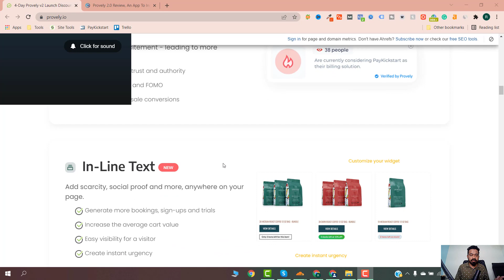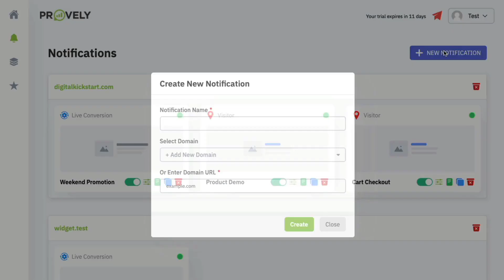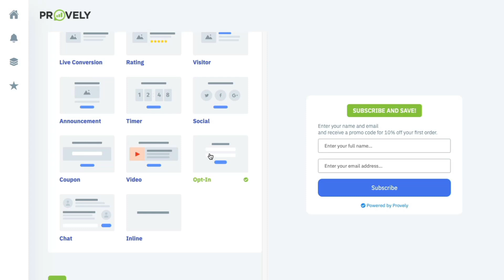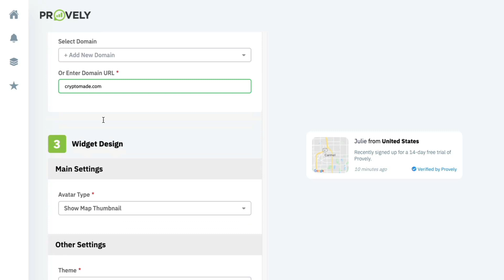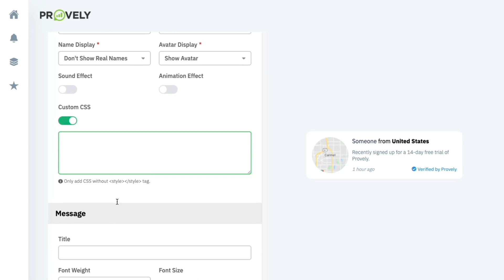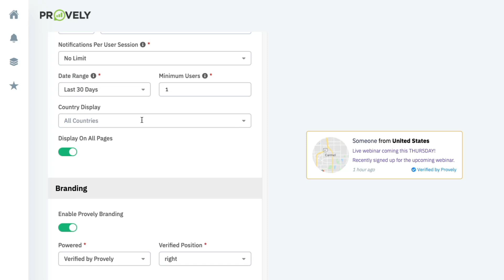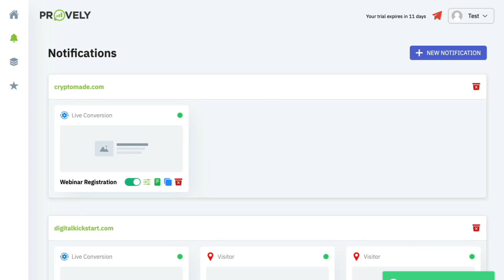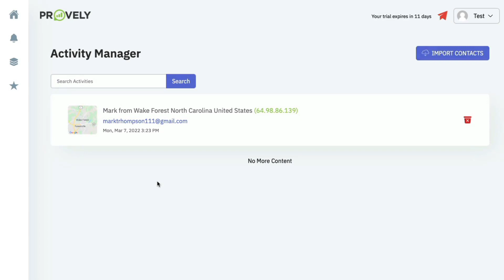Provely 2.0 Review | Not Sponsored | Is Provely 2.0 Is worth Watch This Review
Provely 2.0 Review – You will always try to increase the conversion rate of your paid campaigns. And this can be possible with software, that’s why I am sharing Provely 2.0 Review with you.

So, In this Provely 2.0 Review, I have shared what is Provely 2.0, how does it work, its features & benefits, pros & cons, OTO details, & the Bonus offers.

What is Provely 2.0 Review?
Provely 2.0 is software that generates social proof features on your business website. With Provely you can generate sale notifications, sign-up notifications, popups, urgency times, and more.

If you are into the E-Commerce business then you can increase customers’ action by showing them purchase notifications, live chat conversations for sales & urgency notes on selected products.

Conclusion – Provely 2.0 Review
Social proof is a necessary thing for a sales and business website. And this is also a trend of online marketing and also a challenge for you from the advance digital marketers.

Provely 2.0 will not only show the social proof but also you can set up opt-in forms and urgency-driven times. And all this social proof will generate more sales by creating trust and authenticity on your business website.

I Review products and services you might find interesting. If you buy them, we might get a share of the revenue from the sale from our partners. This does not drive our decision as to whether or not a product is featured or recommended.